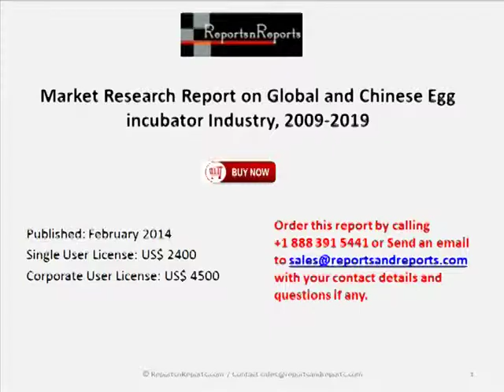Global & China Egg incubator Industry Research Report, 2009-2019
The report “Market Research Report on Global and Chinese Egg incubator Industry, 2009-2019” added to ReportsnReports.com Food and Beverages category. Complete report available @